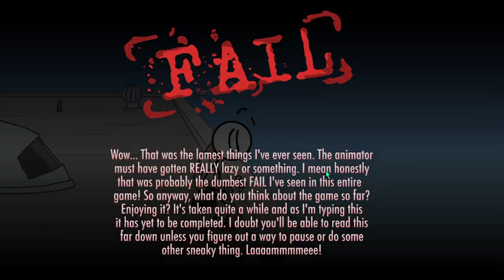The Henry Stickmin Collection part 6